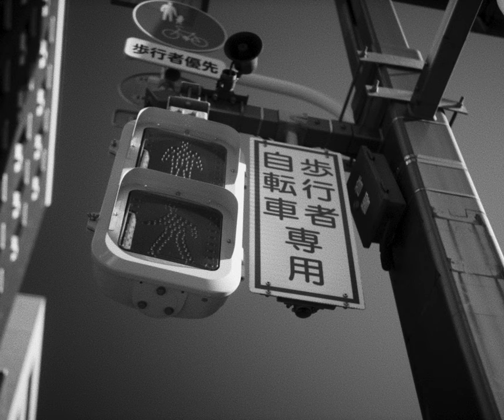Véras - Alleen In Bed ft. Gotu Jim & Ray Fuego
Véras "Alleen In Bed"
Directed / Edit / Grade by Veras Fawaz
Director of photography - Louana Tummers

Song by Véras, Gotu Jim & Ray Fuego
Song produced by Daniël Gimberg, Timo Zoestbergen and Dylan van Dael
Piano and additional vocals by Jeanne Rouwendaal
Mix by Mark van Bruggen, Master by Tim Biesta
Creative management by UNISEX
Distributed by LAB Music